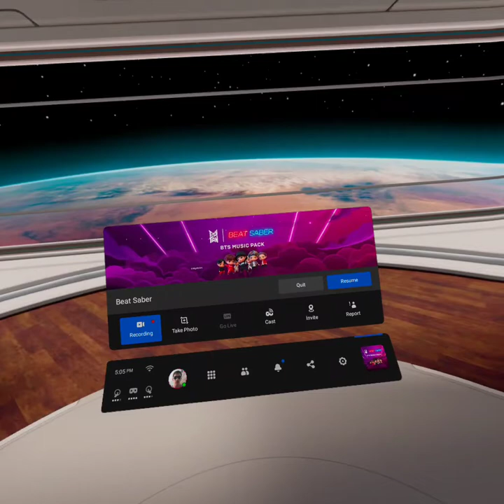Beatsaber immortal oculus quest